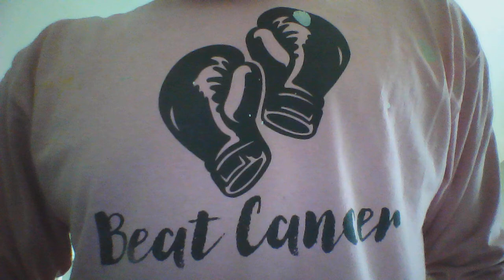MrKnox21CorrectFluently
Parents may we correct fluently, calmly, consistently to change behavior over time. It is not easy but it can be done. We have to take the time to do this in order for success.

Structure, Teach, Observe, Interact positively, Correct Fluently